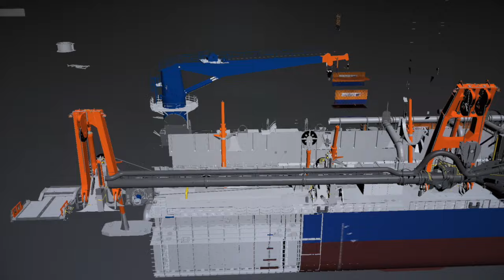LNG Hopper Dredgers - Vox Ariane, Vox Apolonia, Vox Alexia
Vox Apolonia is the sister vessel of the LNG-powered trailing suction hopper dredgers Vox Ariane and Vox Alexia. Vox Ariane was christened in June 2022 and has already been successfully deployed on several projects. Triplet sister vessel Vox Alexia is in the final stages of construction in Singapore. These new vessels have a hopper capacity of approximately 10,500 cubic metres and measure 137.50 metres in length and 27.60 metres across the beam. Van Oord operates trailing suction hopper dredgers for a wide range of global activities, such as coastal protection, port construction, deepening waterways and land reclamation.